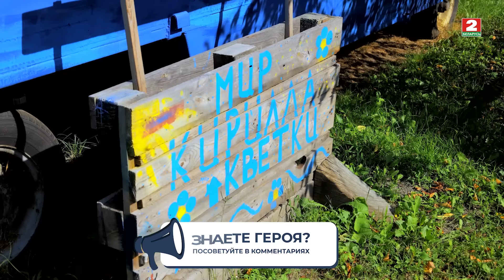Променял любовь девушки на цветы. «Я из деревни». Блогер Кирилл Кветка.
Ведущий проекта, коренной минчанин Вася Чехов, приезжает к героям программы в деревню, чтобы понять, почему всё больше людей меняют жизнь в городе на деревню.

На этот раз, он приехал к популярному блогеру, который не представляет своей жизни без цветов.

Брест и Воложинский район.